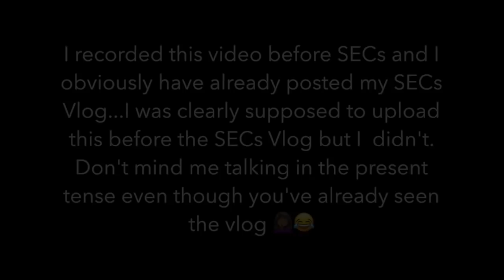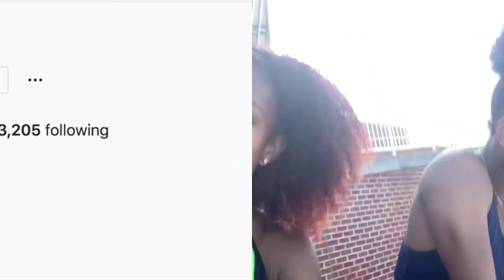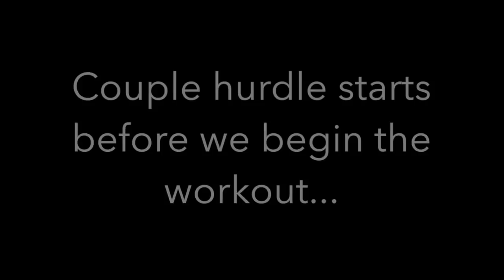HURDLE PRACTICE WITH US KENTUCKY WILDCATS💙🐱| Masai Russell✨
HEYYY!! WELCOME BACK THIS VIDEO IS HURDLE PRACTICE WITH US KENTUCKY WILDCATS!